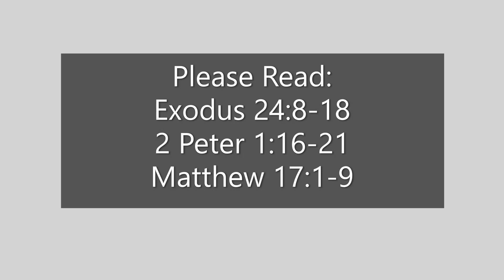Worship Video for St. John and St. Luke Lutheran Churches for February 19, 2023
A brief meditation on the truth of God's Word.